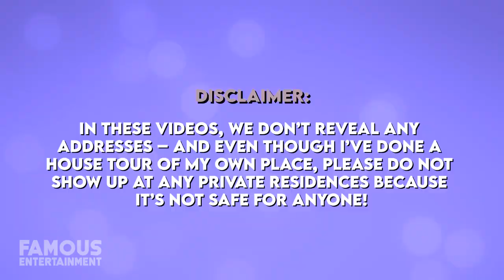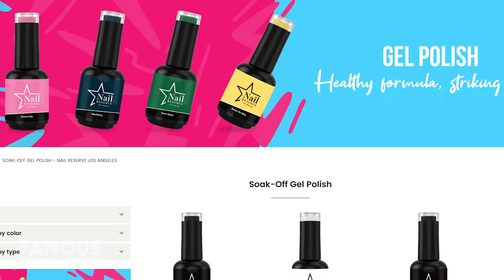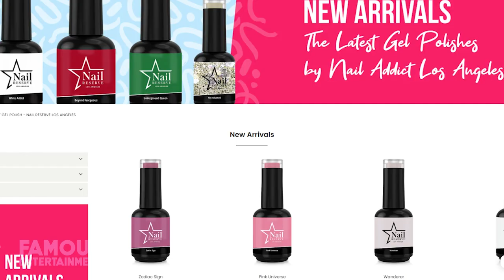Christina Haack | House Tour | $12 Million Dana Point Mansion & More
Well, it seems like Christina Haack is at it again. The Flip or Flop star is really living up to what she’s known for, because less than a year after buying her $10.3 million mansion in Dana Point, California, she is moving once again. In May 2022, the HGTV legend dropped $12 million for a sleek, modern estate in Newport Beach, California while selling her other home in an off-market deal. Aside from this new mansion, Christina also has a getaway property in Nashville, Tennessee she purchased in August 2021.